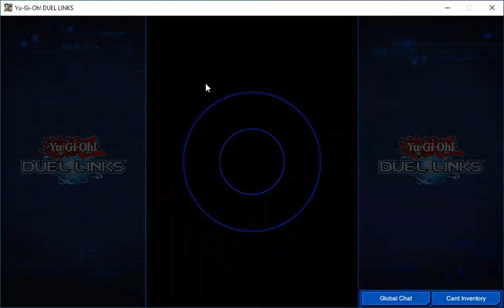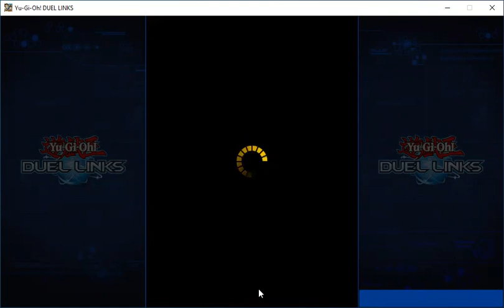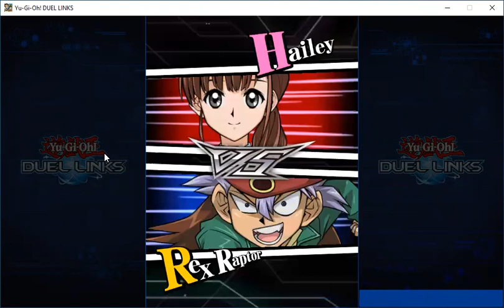YuGiOh Duel Links: Dinomist Decklist Trial 1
This is my Dinomist Decklist Trial 1 from YuGiOh Duel Links.